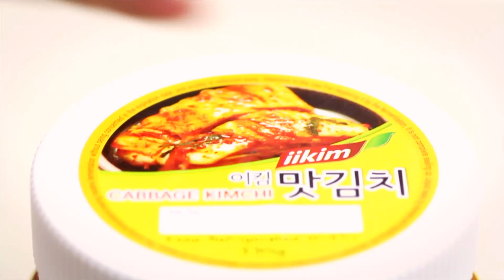iikim Jinmi promo 30sec (mov) | iikim Jinmi Kimchi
iikim Jinmi Kimchi Best Probiotics Superfoods for Immune Booster